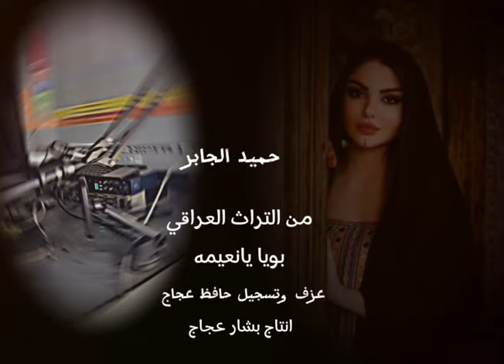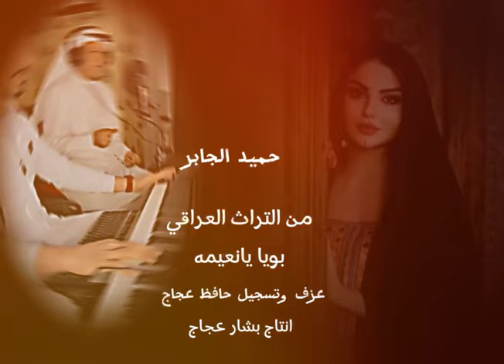حميد الجابر فيديو بويا يانعيمه